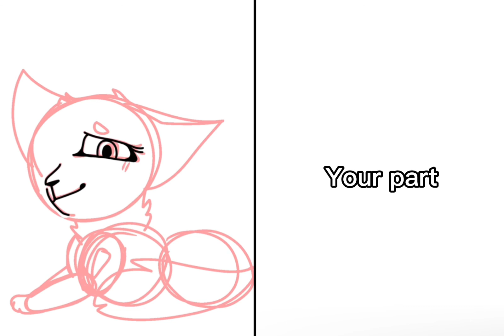Speed paint contest/challenge! Compete with me for free!